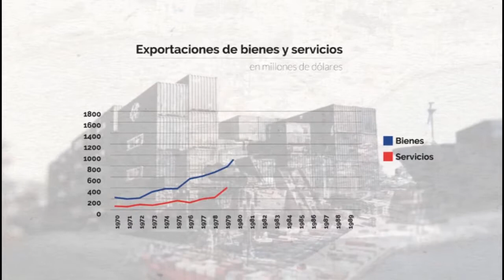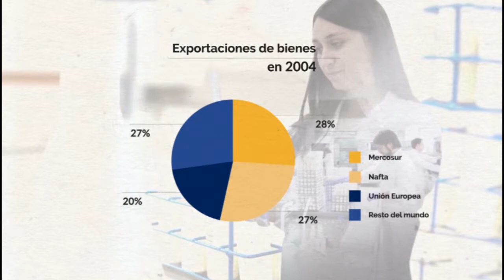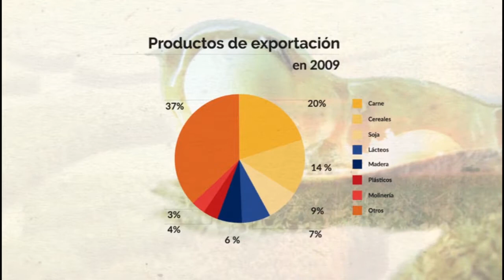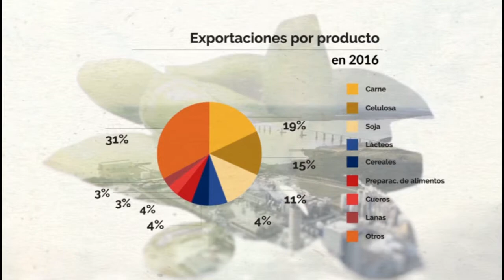Teresa Aishemberg - Ejecutiva de la UEU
Los 50 años de la Unión de Exportadores del Uruguay, en el cierre de la entrevista de CHARRUATV, con Teresa Aishemberg, Ejecutiva de la Institución.